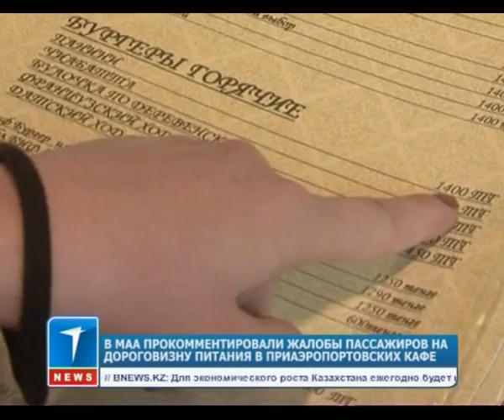В МАА прокомментировали жалобы пассажиров на дороговизну питания в приаэропортовских кафе